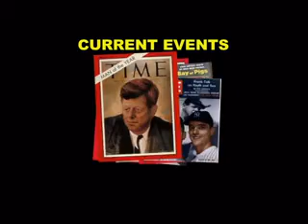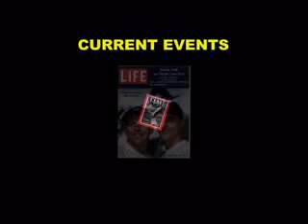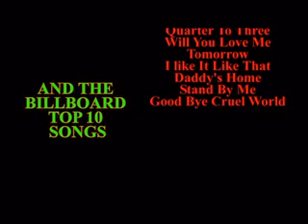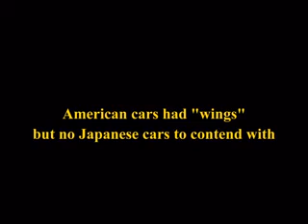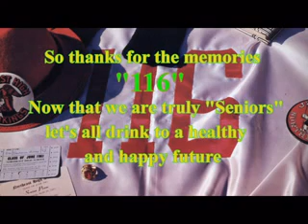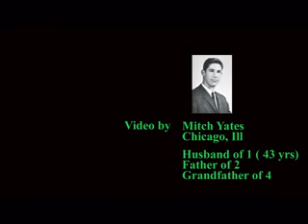1961 Graduating Class of Northeast High School- 50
A celebration and retrospective of a time gone by